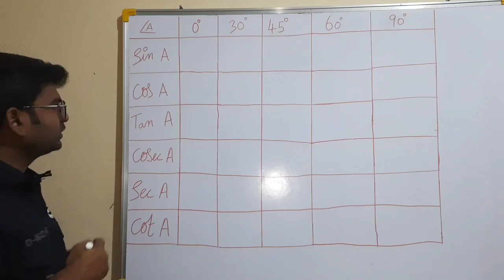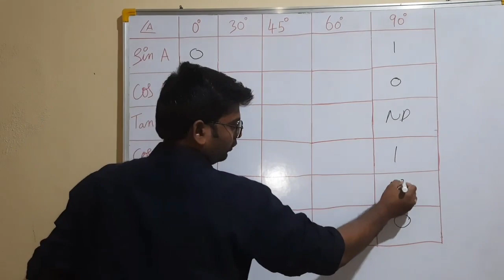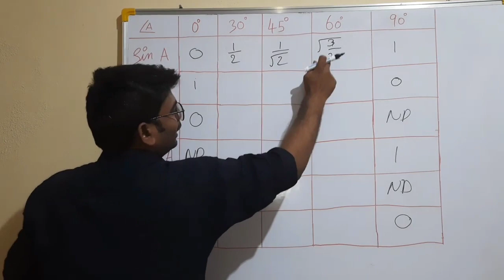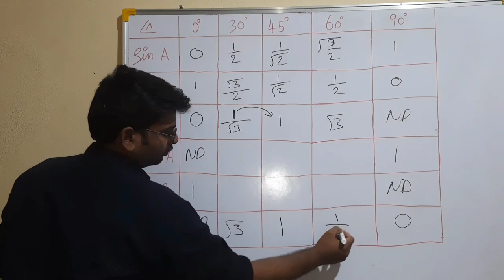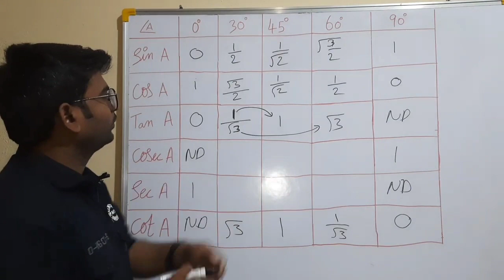Trigonometry|Trick for Trigonometry in Telugu maths 10class trigonometry intermaths 11class #12